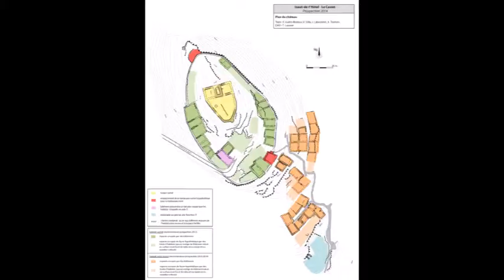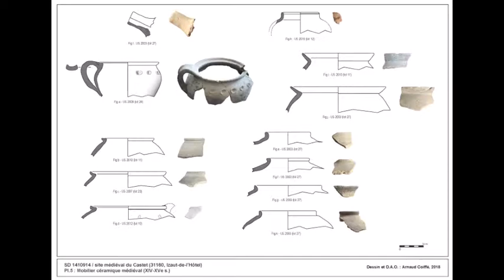Château d'Izaut-de-l'Hôtel (31160)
Le château des comtes de Comminges à d'Izaut-de-l'Hôtel est situé en Comminges (département de la Haute-Garonne - Occitanie)